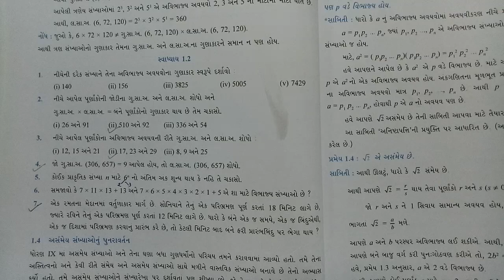W6 STD-10 SUB-Maths ch-1 p-4 B.G.PATEL